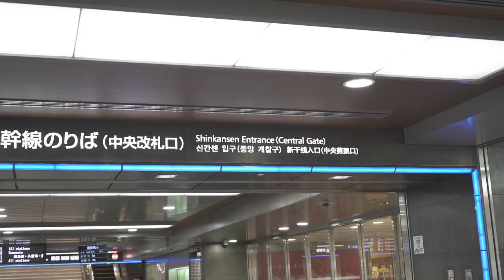7 THINGS YOU SHOULD KNOW BEFORE GOING TO JAPAN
Hi everyone!

Today I share 7 things you should know before heading off to Japan, hope you enjoy!